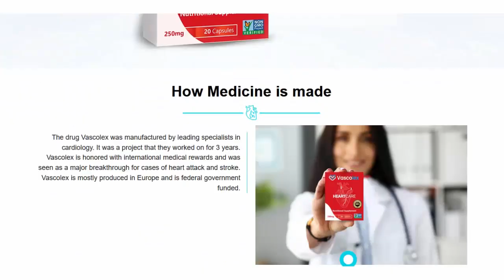Vascolex - natural preparation for heart and blood vessels!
👉You can help the project: 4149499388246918

The drug Vascolex was manufactured by leading specialists in cardiology. It was a project that they worked on for 3 years. Vascolex is honored with international medical rewards and was seen as a major breakthrough for cases of heart attack and stroke. Vascolex is mostly produced in Europe and is federal government funded.

Vascolex is made from all natural ingredients carefully selected and combined together to give you the best product that protects your heart and body. It is clinically tested and its proven results speak for the quality of the product.